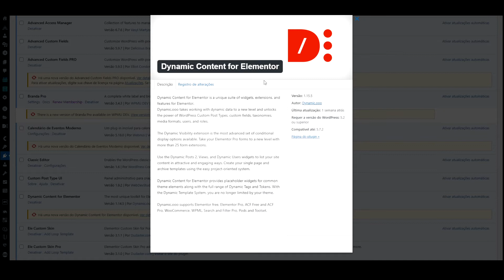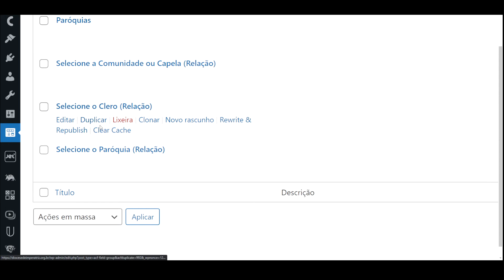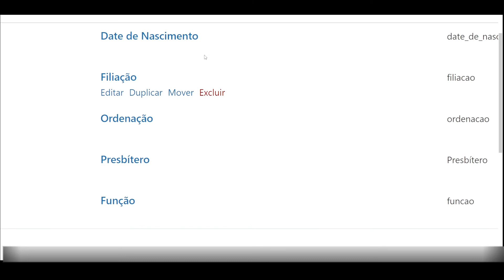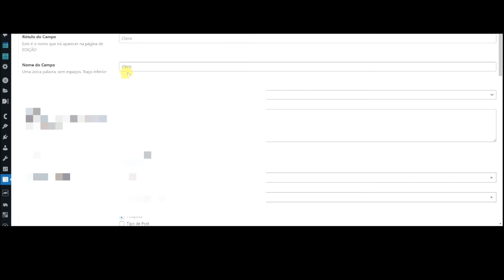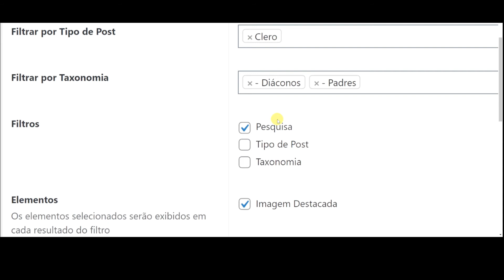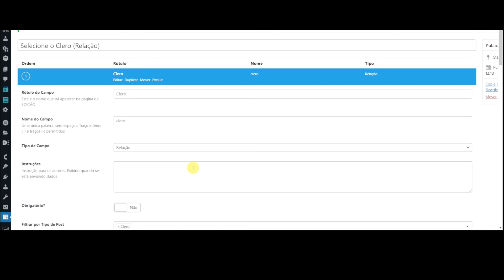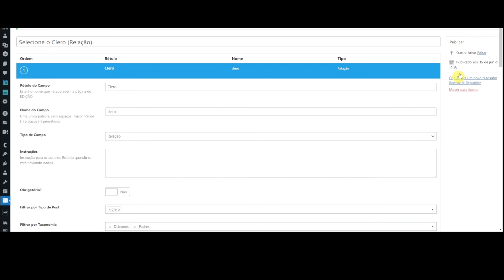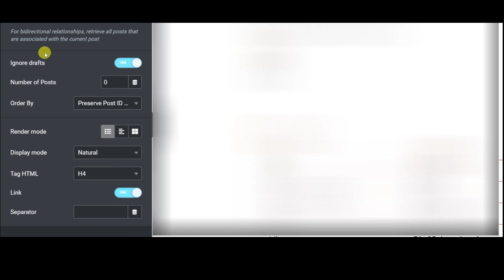ACF Relationship - Relacionamento no ACF - Wordpress Fácil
Advanced Custom Fields Pro Elementor & Dynamic Content for Elementor Relationship Fields. Construir sites WordPress mais avançados ficou muito mais fácil com o poder do Advanced Custom Fields Pro e Elementor e, neste vídeo, mostrarei como configurar e usar separado ACF. Esta técnica poderosa é ainda mais fácil com o benefício de um plugin como o Dynamic Conditions for Elementor. Use todas essas ferramentas para criar entre seus dados e construir modelos de tema ricos em recursos para exibir seu conteúdo sem a necessidade de tocar em uma linha de código! ► AS FERRAMENTAS USADAS NESTE VÍDEO ◄ Conteúdo dinâmico para

🔥🔥Nossos Links 🔥🔥

Translated titles:
ACF Relación-Relación en ACF-wordpress Fácil

ACF Beziehung-Beziehung um ACF-wordpress Einfach

ACF Relation-Relation au ACF-wordpress Facile

(९-०-८) संबंध-पर संबंध (९-०-८)-(९-१०-८) आसान

ACF Relationship-Relationship at ACF-wordpress Easy

ACF Marrëdhënia-Marrëdhënia në ACF-wordpress Lehtë